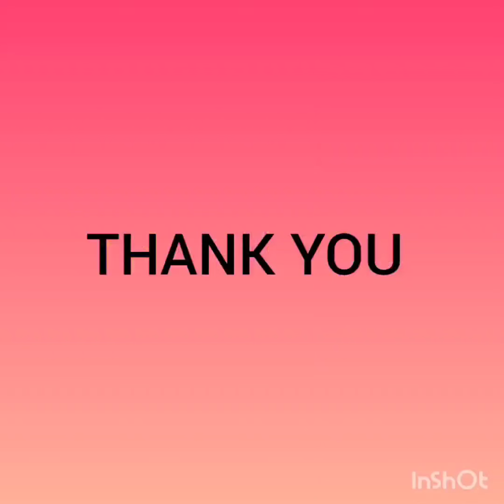DIWALI CELEBRATION - UKG SEC "B"